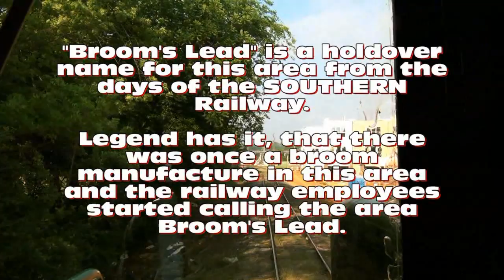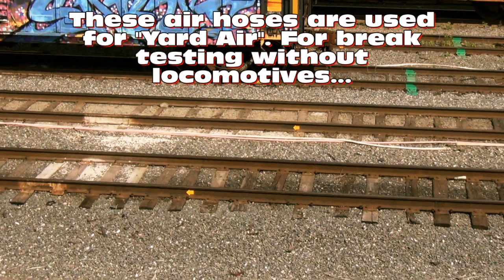Cab Ride on the Aberdeen, Carolina & Western Railway: Part 2 of 3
Come along with me on a cab ride with Aberdeen, Carolina & Western Railway!! We boarded in Midland NC at the ACWR's Transflow Facility and travel South to Norfolk Southern's Charlotte Yard(See Video 1). After dropping off our cars, we pick up our new cars after being classified classified (This Video) and make our way back North through Midland to Carolina Stalite in Aquadale NC! (See Video 3) Huge THANK YOU to Engineer Seth who was at the controls for making this happen for me!

Please click the "LIKE" button when done watching!